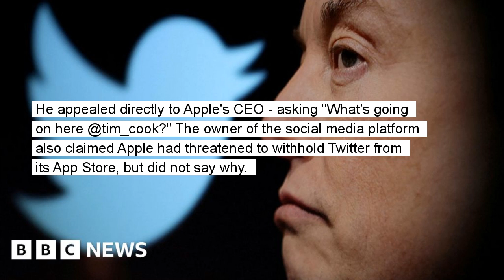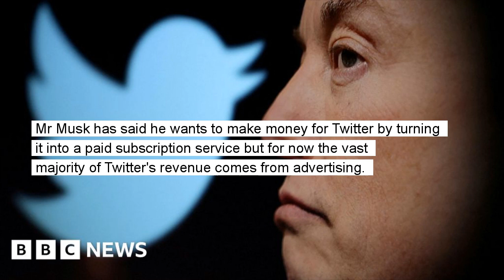Musk feuds with Apple over Twitter advertising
Elon Musk has tweeted that Apple has largely stopped advertising on his platform.

Elon Musk has said Apple has halted most of its advertising on Twitter and accused the company of threatening to remove the platform from its app store. The feud comes as many companies have halted spending on Twitter amid concerns about Mr Musk's content moderation plans for the site. Apple has been contacted by the BBC for comment.